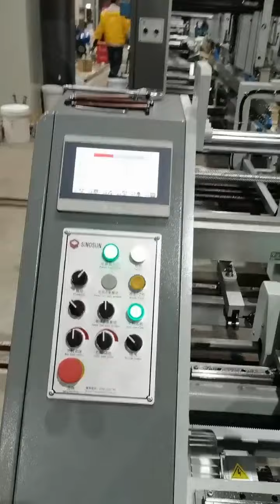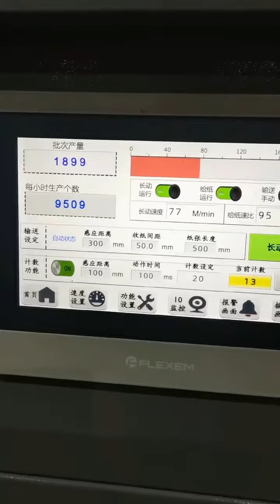foldergluer HL-1850AC-A with line creasing for corrugated box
Automatic folder gluer machine, folding gluing machine for cardboard and corrugated
Dongguan XCS Machinery
Folder gluer manufacturer from China